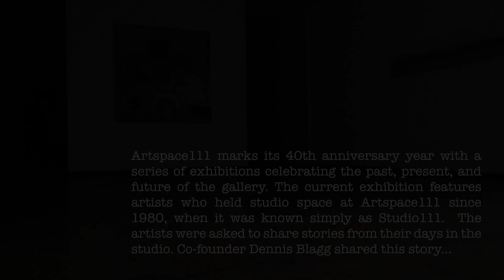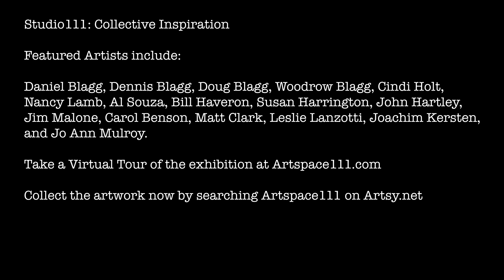Five-Minute Tours: Studio111: Collective Inspiration at Artspace111, Fort Worth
Studio111:  Collective Inspiration at Artspace111, Fort Worth.
Dates: February 20, 2020 – March 21, 2020 *Extended Through June 21, 2020*

The distinguished group of artists in the show includes Daniel Blagg, Dennis Blagg, Doug Blagg, Woodrow Blagg, Cindi Holt, Nancy Lamb, Al Souza, Bill Haveron, Susan Harrington, John Hartley, Jim Malone, Carol Benson, Matt Clark, Leslie Lanzotti, Joaqhim Kurstin, and Jo Ann Mulroy."

The exhibition features select artists who had studio space at Artspace111 since 1980, when it was known simply as Studio111. Alongside current work by each artist, the show dives into the artists’ archives of memorabilia, photography, and stories from the studio days at Artspace111.

This Five-Minute Tour incorporates and is inspired conceptually by Dennis Blagg’s story he shared for the exhibition. Video created by William Grella.